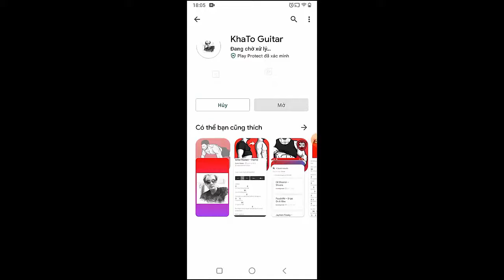Billie Eilish - TV | Guitar Tutorial